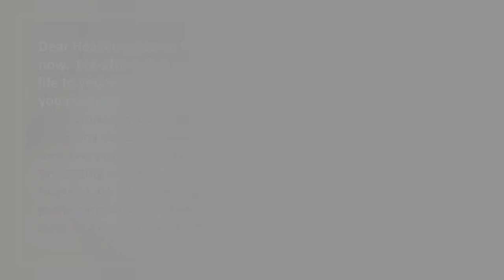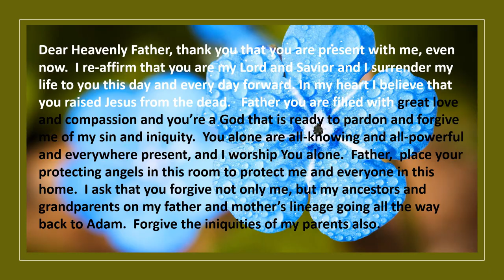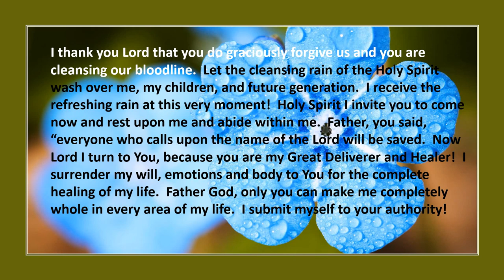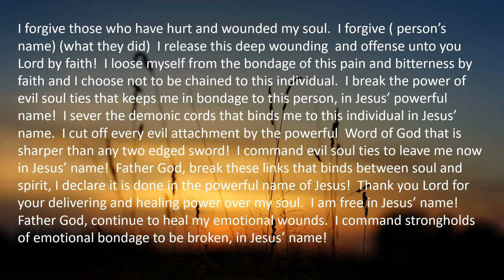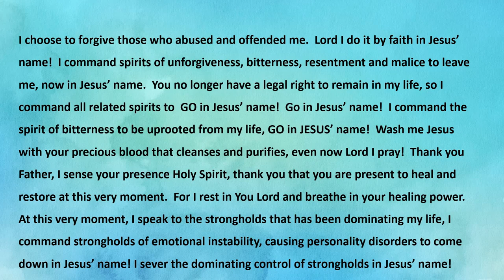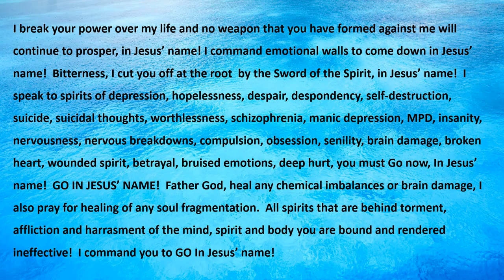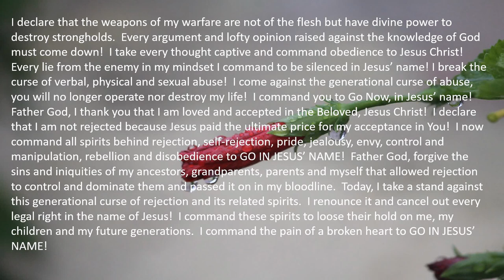Lord Make Me Whole Again | Healing prayers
Lord make me whole again, I want to be restored back to you.  Prayers for the wounded heart are in this video. We do not allow a physical wound to go unattended, but we tend and care for it to see that it is healed.  There are millions of people that have a wounded heart and don’t know how to heal those wounds.  These videos will inform you and lead you through the process of healing your soul.
Have you experienced any form of abuse, rejection, or trauma?  These video series are for you then!  In these videos, I will talk about how hearts are wounded and the healing process.  My very last video will lead you into a powerful prayer for healing and deliverance.  Please comment and like the video to help increase my ratings.
Also, consider donating to assist in growing this channel.
One on one Christian counseling, mentoring and prayer is available now.  You can make an appointment on my Facebook
We often block our healing process by ignoring the wound and putting on a mask.  We wear masks of supposed peace and joy, hoping no one will ever notice the deep pain in our soul.  However, before we can be healed, we must acknowledge our pain, confess our brokenness and give it to Jesus, our Great Physician.  Take a step toward your healing today.